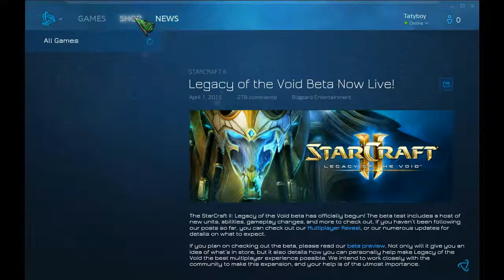UI Change idea for Legacy of the Void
My idea for a UI change. Based off the battle.net launcher.